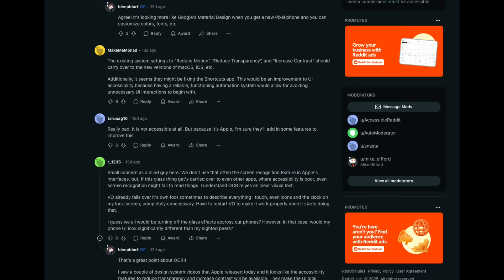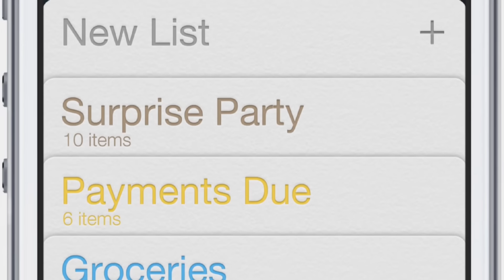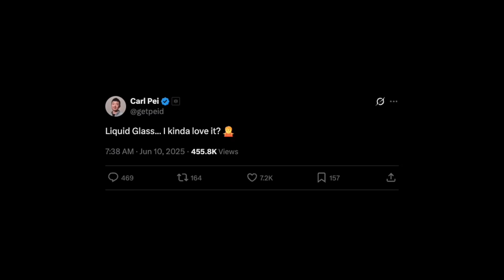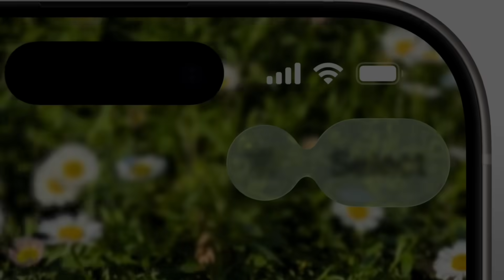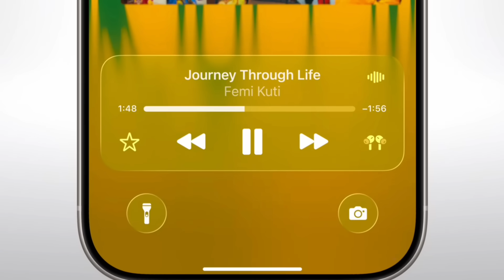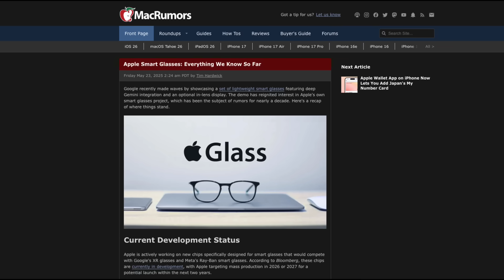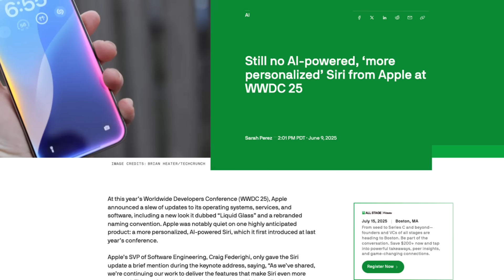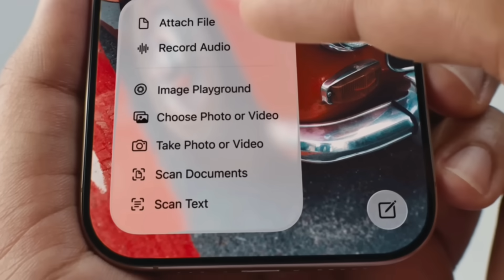Why Apple's Most Controversial Design Is Actually Brilliant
Apple's Liquid Glass interface has sparked massive controversy—but what if the backlash is missing the point entirely?

While users complain about transparency, accessibility issues, and confusing interactions, this design decision follows a familiar pattern in Apple's history. From iOS 7's "ugliest ever" flat design to Mac OS X's "alien" Aqua interface, Apple's most criticized designs often become the foundation for the next era of computing.
This isn't just about making interfaces prettier—it's about preparing over a billion users for spatial computing, AI-driven interactions, and ambient technology. Through design theory frameworks like progressive disclosure and affordance theory, we explore how Liquid Glass trains us for a future where digital content overlays physical reality.

SOURCES
Light Leaks
Iodine

All Apple product clips are from:
Apple
Stephen Z.
XorDev